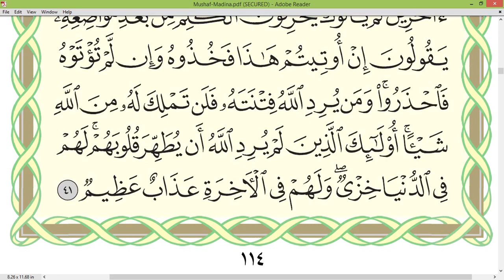Page 114_Surah AL MAIDAH Sheikh Dr Ayman Rushdi Swayd Dārul Qur'ān Uthmāni Mus'hāf_page 114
Surah AL MAIDAH Sheikh Dr Ayman Rushdi Swayd Dārul Qur'ān Uthmāni Mus'hāf